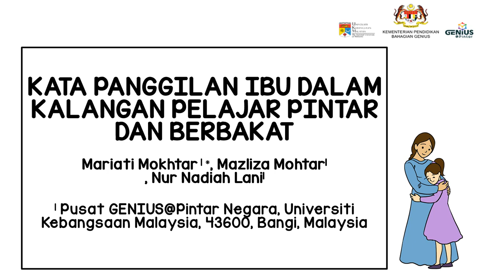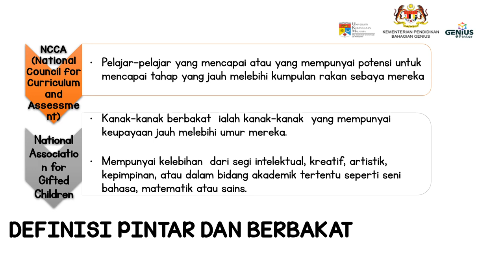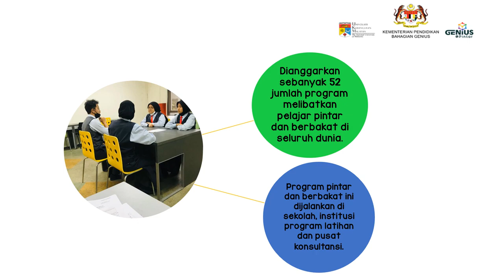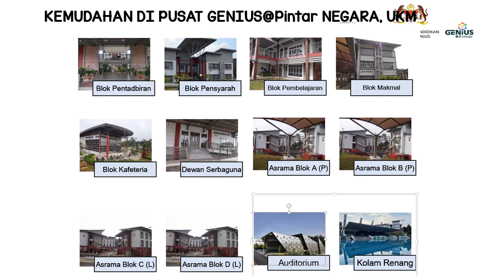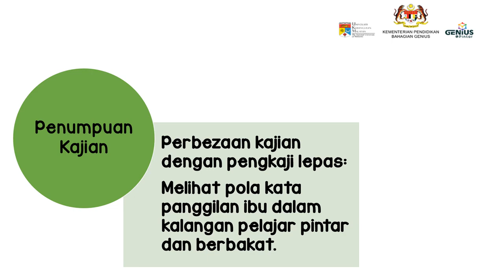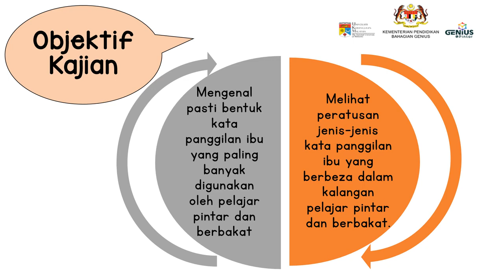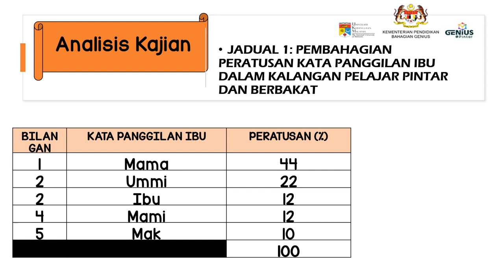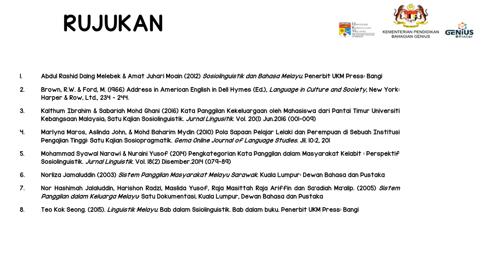Kata Panggilan Ibu dalam Kalangan Pelajar Pintar dan Berbakat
Presenter: Mariati binti Mokhtar
Institution: Pusat PERMATApintar Negara, Universiti Kebangsaan Malaysia
Presentation Slides:
Title: Kata Panggilan Ibu dalam Kalangan Pelajar Pintar dan Berbakat